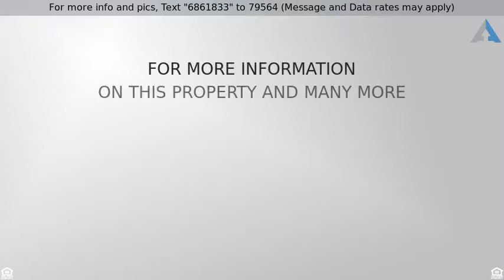Priced at $139,900 - 560 POINCIANA ST., SAN BENITO, TX 78586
House - SAN BENITO, TX

Beautiful well kept home within walking distance of elementary and middle school.  This home features a large living area, a 4th room that can be used as an office or a bedroom, and large covered patios in the front and back of the house.  It has a big backyard with plenty of room for entertaining, and a storage shed/gym that has electricity. It also has a large deck on the second story that you can access from the backyard or from one of the upstairs bedrooms that has an attached balcony.  Home is also wired for a video surveillance system.